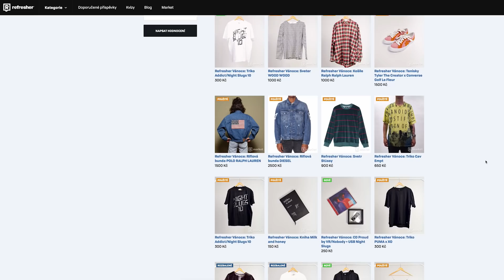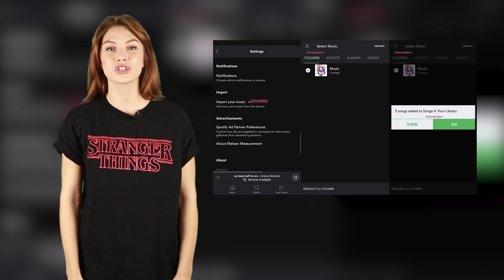Zayo Navždy mladý I Boj o YouTube sa vyostruje (Freshnews)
Odkazy na všetky novinky spomenuté vo videu nájdeš nižšie v popise. Páčia sa ti naše videá?

Najväčšia fotografia Prahy
ttps://refresher.cz/60664